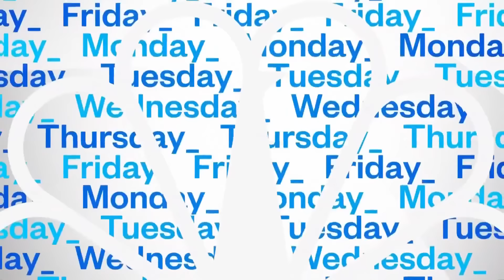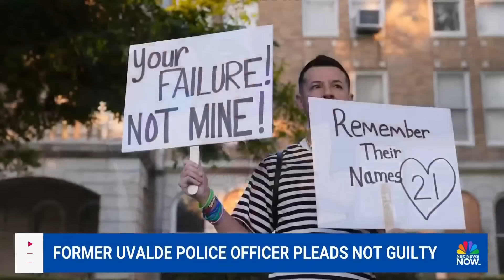Former Uvalde school police officer pleads not guilty to child endangerment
Adrian Gonzales, a former Uvalde school police officer, has pleaded not guilty to 29 counts of child endangerment. Prosecutors allege Gonzales failed to follow his training and did not protect victims of the school shooting.